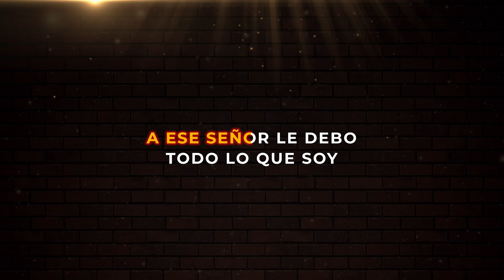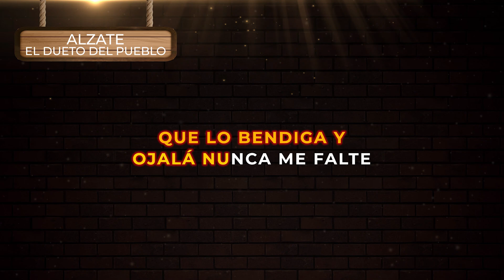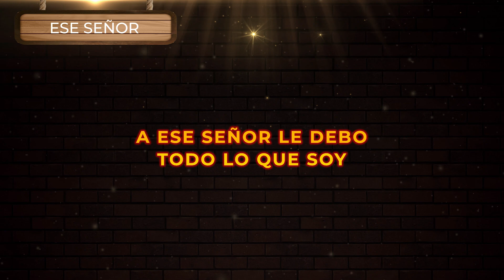Alzate & El Dueto Del Pueblo - Ese Señor | Musica Popular con Letra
Ese Señor (Video con Letra) - Alzate & El Dueto Del Pueblo | Escucha y canta El nuevo éxito de la música regional popular colombiana de despecho para beber en la cantina 2021

🎤 Letra:

Ayyy
Aquel señor
Que ustedes ven
Caminar cada día con paso más lento
El mismo aquel, que por perder
Su libertad del campo hoy está en el pueblo
Triste se ve, sin trabajar
Pues jornaleando construyó toda su vida
Lo que ganó, no le alcanzó
Pa' ser un rico pero siempre hubo comida
Ayyy
A ese señor le debo todo lo que soy
Pues aunque pobres a la casa no entró el hambre
Por eso todas las mañanas pido a Dios
Que lo bendiga y ojalá nunca me falte
Ese señor de pelo blanco
Que gran orgullo siento porque el es mi padre
Jajajayyy así es que es, el Dueto del pueblo
Alzate papá
Aquel señor
Que un día fue
Joven y fuerte, más que cualquiera en la vida
Envejeció con la labor
Solo por brindarle un futuro a su familia
Nunca fallo como varón
Por darme todo sus manos se han lastimado
Solo una vez se enamoró
De mi bendita madre que hoy esta a su lado
Jajayyy
Ayyy